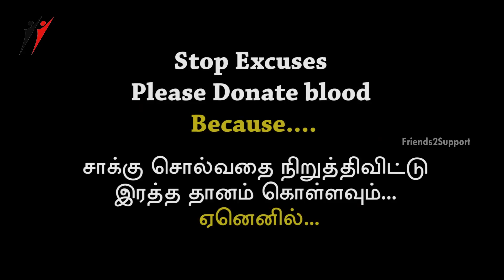Substitute | Latest Tamil Short Film on Blood Donation | Friends2support